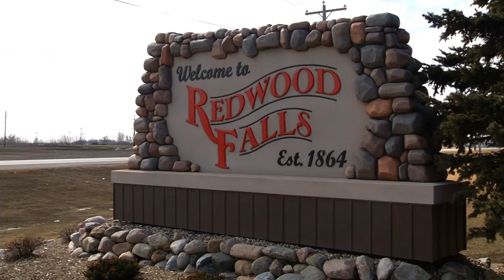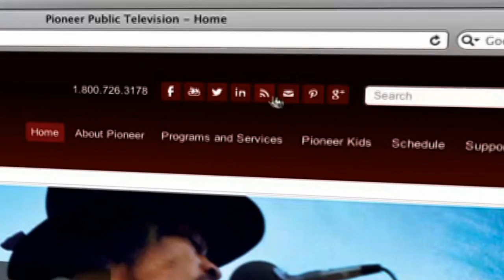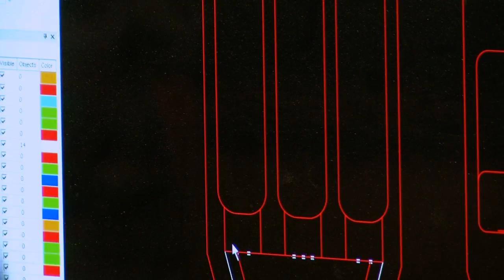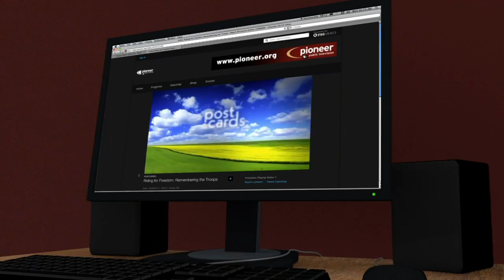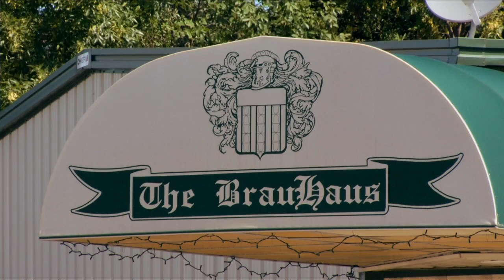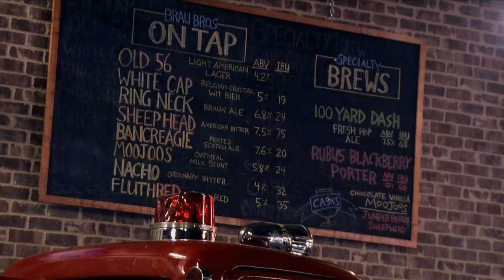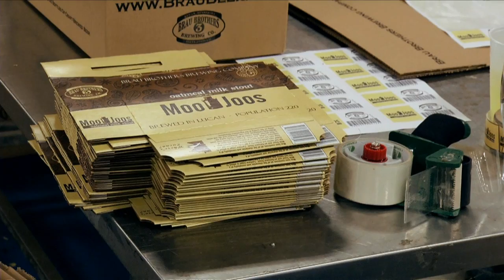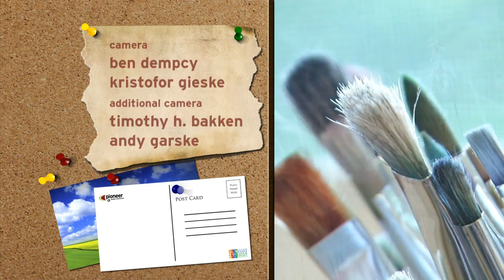Postcards: Brau Brothers, Filmmaker and Organ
Learn the art of brewing at the Brau Bros Brewery in Marshall. Filmmaker Jared Arentson shares his artistic inspiration, and visit John Nordlie's first organ built in Appleton, MN.